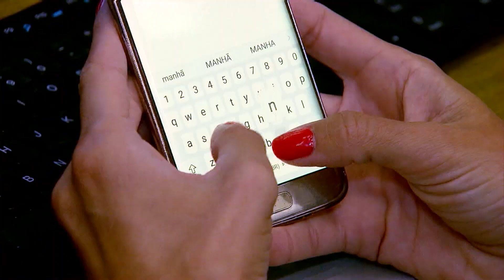Vídeo mostra confusão entre duas famílias em um parque da Flórida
Uma discussão terminou em pancadaria em um dos parques mais famosos do mundo, na Florida. A confusão começou depois que uma das pessoas levou um empurrão na fila de um dos brinquedos e não gostou.